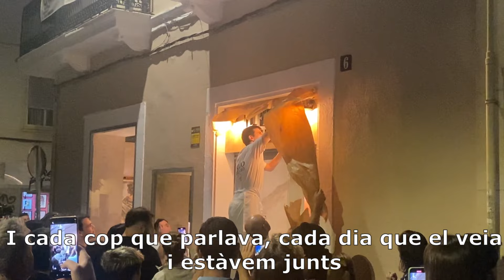‘Il figlio di Emiliano’: una història d’amor